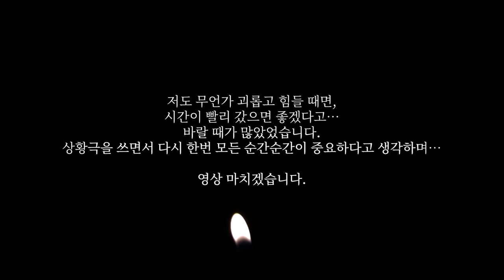고마리, 빨리 어른이 되고 싶어요! [어른이 되는 마법의 시계..탄생부터 죽음까지] (가족상황극 마인크래프트)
인생이 10분 이라면?